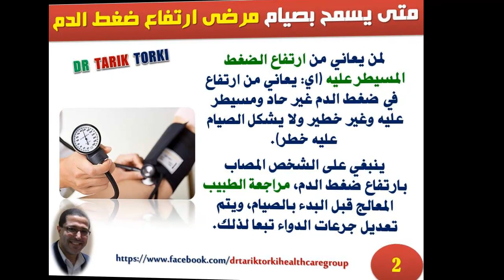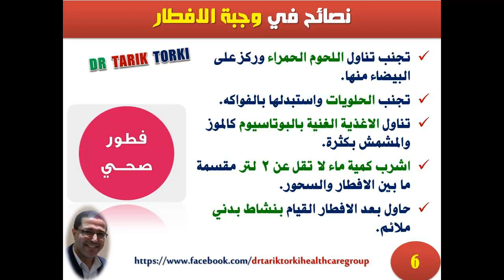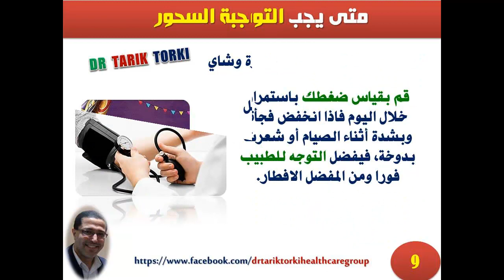نصائح هامة جدا للتحكم في ضغط الدم المرتفع أثناء الصيام فى رمضان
نصائح هامة جدا للتحكم في ضغط الدم المرتفع أثناء الصيام فى رمضان | دكتور طارق تركى -  الواتس اب  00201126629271

يمكنك متابعتنا على مواقع التواصل الاجتماعى
ان الحفاظ على مستويات ضغط الدم المتوازنة هي من اهم مفاتيح علاج ضغط الدم المرتفع.
كيف يمكن للصائم الصيام طيلة ايام الشهر الفضيل والحفاظ على صحته خصوصا ان كان يعاني من ضغط الدم المرتفع؟
تعرف على نصائح هامة جدا لمريض الضغط المرتفع للصيام فى رمضان
يمكنك ايضا مشاهدة هذه الفيديوهات

لاتبخل على غيرك بهذه المعلومات
كلمات البحث :
الاطعمة الممنوعه لمرضى الضغط المرتفع ,
الاكل الصحي لمرضى الضغط,
الفواكه المناسبه لمرضى الضغط,
ممنوعات الضغط المرتفع,
نظام غذائي لمرضى الضغط المرتفع,
الادوية الممنوعة لمرضى الضغط,
طبخات لمرضى الضغط,
فطور لمرضى الضغط المرتفع,
نصائح لمرضى الضغط المرتفع,
الاطعمة الغير مسموحة لمرضى الضغط المرتفع,
طبخات لمرضى الضغط
وجبة افطار لمريض الضغط
مريض الضغط والجنس
الاطعمة الضارة لمرضى الضغط المرتفع ,
 اطعمة خطيرة لمرضى الضغط المرتفع ,
الاكلات الممنوعة لمرضى الضغط المرتفع,
كيف تخفض ضغط الدم بسرعة,
اطعمة ترفع الضغط,
تخفيض ضغط الدم فورا
ماهي الاشياء التي ترفع الضغط ,
عصائر ترفع ضغط الدم,
مشروبات ترفع ضغط الدم,
أغذية تخفض ضغط الدم أثناء الحمل ,
الضغط العالى للحامل فى الشهور الاولى,
طرق خفض ضغط الحامل,
نظام غذائي للحامل التي تعاني من ارتفاع ضغط الدم,
عايزة حاجة تنزل الضغط,
علاج ارتفاع الضغط عند الحامل,
علاج ارتفاع ضغط الدم عند الحامل بالاعشاب,
ارتفاع ضغط الدم للحامل في الشهر الثامن,
ضغط الحامل الطبيعي,
أغذية تحد من ارتفاع ضغط الدم أثناء الحمل,
مشروبات تخفض ضغط الدم للحامل,
الاطعمة التي ترفع الضغط للحامل ,
ارتفاع الضغط عند الحامل في الشهور الاولى
اسرع طريقة لخفض ضغط الدم المرتفع ,
علاج الضغط العالى بالكركديه,
نصائح هامة جدا لمريض الضغط المرتفع للصيام فى رمضان,
هل الجوع يرفع الضغط,
الضغط الطبيعي للصائم,
الفلافل والضغط,
نصائح لمرضى ارتفاع ضغط الدم في رمضان,
هل الصيام يخفض الضغط,
علاج ارتفاع الضغط للصائم,
هل يجوز لمريض الضغط الافطار في رمضان,
السمك يرفع الضغط,
هل الفلفل الحار يرفع الضغط,
الضغط الطبيعي للصائم,
الصيام والضغط المنخفض ,
ارتفاع ضغط الدم والصيام في رمضان